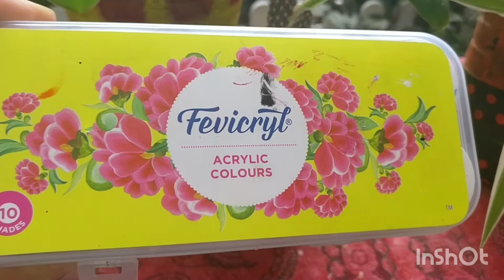DIY planters from waste plastic ll Free pots for plants/ Upcycle plastic containers in garden.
DIY planters from waste plastic ll Free pots/ planters for plants/ Upcycle plastic containers in garden in Hindi.
Hello friends, in this video I am showing you my balcony s garden DIY planters.
You can take ideas and use your own creativity to Upcycle waste plastic containers of your home and u can turn them into beautiful plasters.
Thanks 😊
Link for acrylic colour..